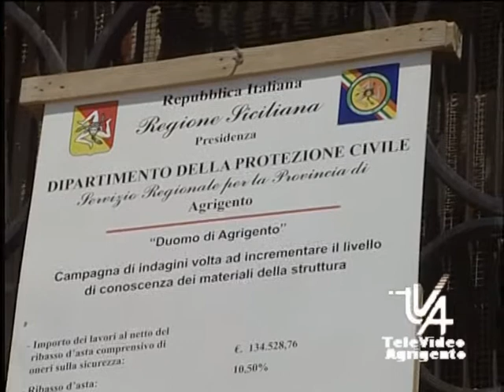cattedrale di agrigento